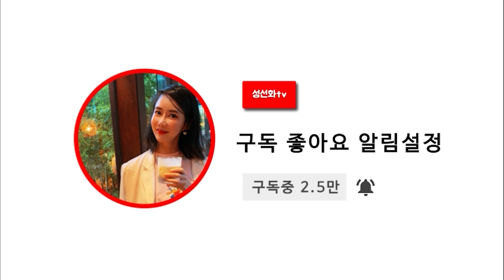💰 직장인 vs CEO 둘 다 해보고 느낀점 l 이런 사람 퇴사하지 마세요!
02:11 정서적인 측면
04:59 가장 좋은 점
06:25 이런 사업 회사 그만두지 마세요
06:446 가장 큰 단점
09:07 경제적인 측면
10:48 창업을 준비하는 이들에게

재테크는 인생이다!
어썸인은 당신의 어썸한 인생을 응원합니다!